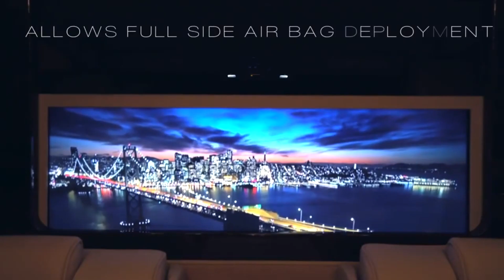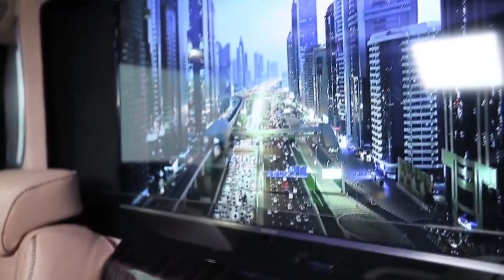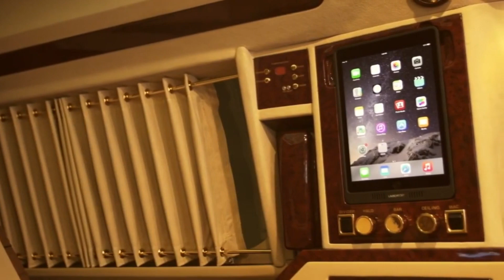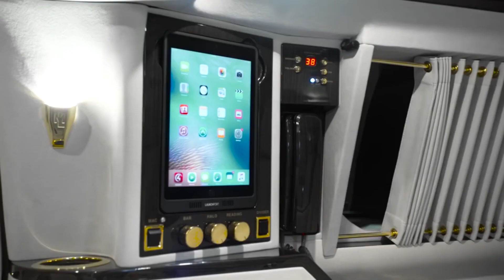Luxurious Vehicles In The World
Ichun Tech channel is a channel that often uploads videos about vehicles, which obviously we do not upload vehemently definition only, because what we upload is a video, not a gif image. and our channel also uploads other video videos such as vehicle accessories, vehicle tracker, there is also a vehicle simulator, as well as vehicle legends. Anyway complete video about vehicle virals on our channel.

This is Great Space Saving Idea. You can try at home.